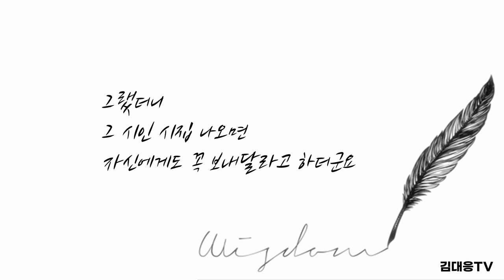김대응 시집 중에서 한 편의 시, '내 친구에게'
내 친구에게

poem 김대응

내 친구에게
아주 오래 전에
詩 한편을 보낸 적이 있어요

정말 좋다고 하더군요
정말 좋다고 하면서
정말 좋아

그러면서 누구의 시냐고 묻기에
나도 누군지 몰라
나도 받은 것이라고 했어요

그랬더니
그 시인 시집 나오면
자신에게도 꼭 보내달라고 하더군요

아직까지 못 보내고 있었는데
이제
보내 줄 때가 되었나봐요

출처: 김대응 시집 「나, 여기 있어요」 p. 18, 월간문학출판부, 2020.